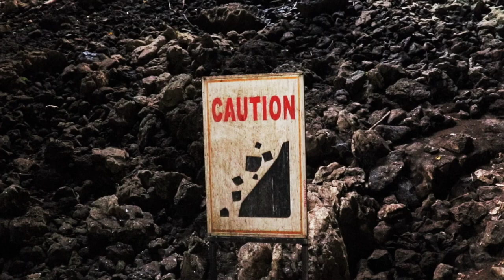GOMANTONG CAVE in BORNEO MALAYSIA - COCKROACH CAPITAL of the WORLD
We went to GOMANTONG CAVE on our last day of a 4Day/3Night tour here in BORNEO MALAYSIA! This cave was a very unexpected surprise! We have never been in a cave so big and filled with so many COCKROACHES, SWIFTLET BIRDS, AND BATS! Really felt like we were in an Indiana Jones movie with all those critters! We have named the GOMANTONG CAVE, COCKROACH CAPITAL OF THE WORLD! Hope we didn't gross you out too much!

🚣Interested in this 4Day/3Night tour? The tour company we used was River Junkie and it was the best experience EVER.

😎If you book through River Junkies, make sure to ask for AMIRUL! He is seriously the best tour guide we have ever had.

📕The book that will get you started on Youtube: